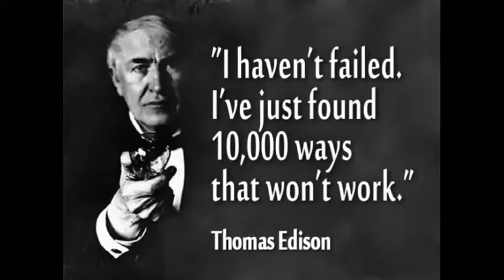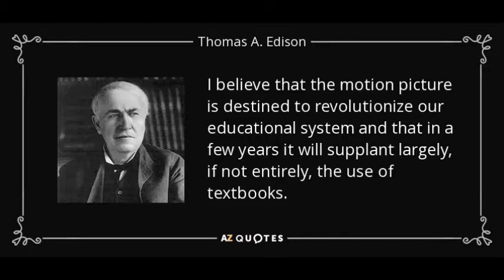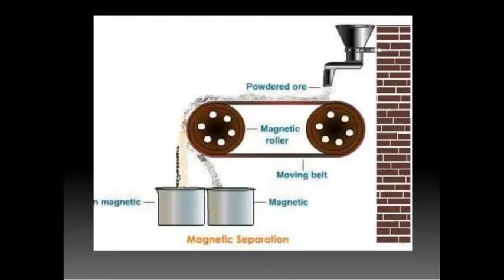Thomas Edison's best inventions an overview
Thomas Edison - one of the best inventors after Nikola Tesla. He showed his worst side in the war of electric currents with Nikola Tesla but that's not the issue here. Without the doubt he helped humanity with his inventions